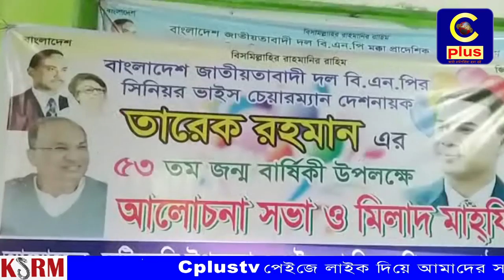ফটিকছড়িতে তারেক রহমানের ৫৩তম জন্ম বার্ষিকী ও আলোচনা সভা সম্পন্ন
বিএনপি’র সিনিয়র ভাইস চেয়ারম্যান তারেক রহমানের ৫৩তম জন্ম বার্ষিকী উপলক্ষে আলোচনা সভা ও মিলাদ মাহ্ফিল ফটিকছড়ি ও পৌর বিএনপির যৌথ উদ্যোগে অনুষ্ঠিত হয়েছে। সোমবার (২০ নভেম্বর) উপজেলা সদর বিবিরহাটস্থ এশিয়া প্লাজায় দলটির কার্যালয়ে সভার সভাপতিত্ব করেন উপজলা বিএনপির আহবায়ক আলহাজ্ব সরোয়ার আলমগীর। প্রধান অতিথি ছিলেন উত্তর জেলা বিএনপির সাবেক যুগ্ম সম্পাদক ইঞ্জিনিয়ার বেলায়েত হোসেন।

সভায় বক্তরা, সম্প্রতী দরবার শরীফে একটি অনুষ্ঠানে ফটিকছড়ির এমপি নজিবুল বশর মাইজভান্ডারী বিএনপির স্থায়ীয় কমিটির সাবেক সদস্য প্রয়াত সালাউদ্দিন কাদের চৌধুরীর স্ত্রী বিএনপির সদস্য ফরহাদ কাদের চৌধুরীকে নিয়ে যে বিষেদার করুচিপূর্ণ বক্তব্য দিয়েছিল তার তীব্র নিন্দ্রা জানিয়ে বলেন, আগামী জাতীয় নির্বাচন সহয়াক সরকারের অধীনে অনুষ্ঠিত হতে হবে। না হলে বিএনপির চেয়ারর্পাসন দেশ নেত্রী বেগম খালেদা জিয়া ও সিনিয়র ভাইস-চেয়ারম্যান তারেক জিয়ার নেতৃত্বে দূর্বার আন্দোলন’র মাধ্যেমে দাবী আদায় করা হবে। শেখ হাসিনার অধিনে বিএনপি নির্বাচনে অংশ গ্রহন করবে না ।  এসময় সরোয়ার আলমগীর ফটিকছড়ি এমপি সৈয়দ বশর মাইভান্ডারী’র বক্তব্যে জবাব দিতে বলেন,

আলোচনা সভা ও মিলাদ মাহফিল শেষ অতিথিরা কেক কেটে বিএনপি’র সিনিয়র ভাইস চেয়ারম্যান তারেক রহমানের ৫৩তম জন্ম বার্ষিকী পালন করে।